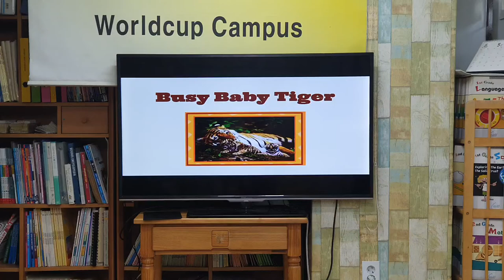차일드유 월드컵 192 EC 5 Coline Busy Baby Tiger 김희나 이시윤